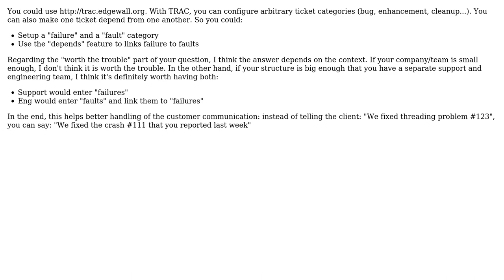Software Engineering: Separately tracking software failures and faults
With thanks & praise to God, and with thanks to the many people who have made this project possible! | Content (except music & images) licensed under CC BY-SA | Music | Images & others | With thanks to user lindelof user Frederik Deweerdt and the Stack Exchange Network Trademarks are property of their respective owners. You are responsible for your own actions.